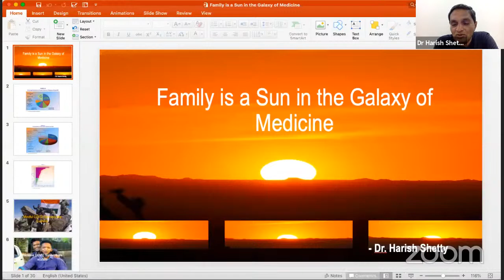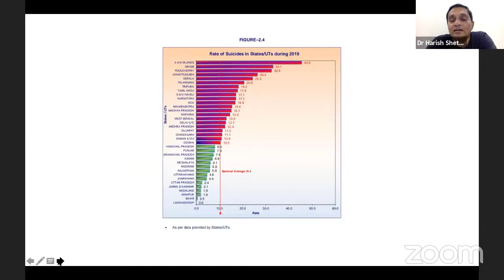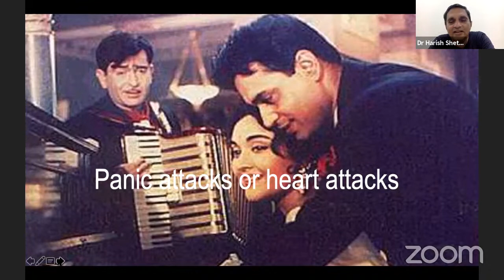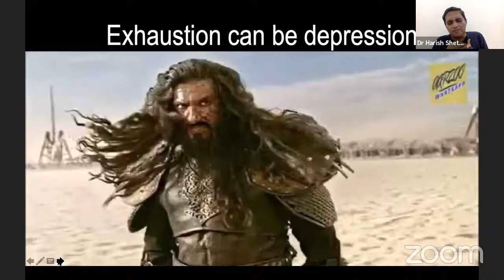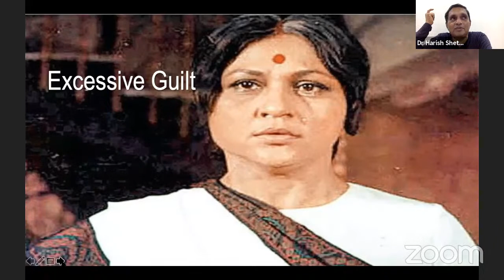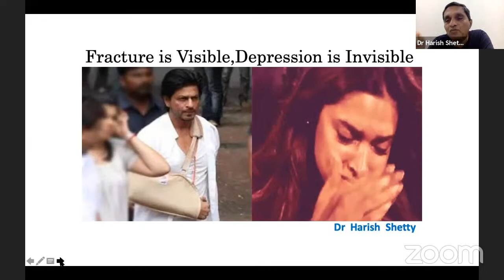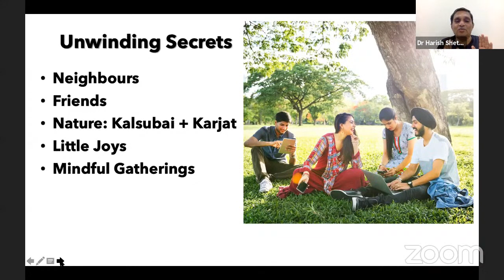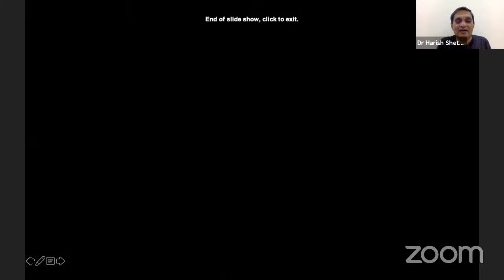Bouncing Back Virtues : New Learnings - GPA Goa